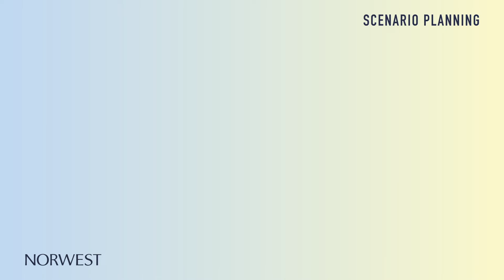Agile Financial Planning in Times of Uncertainty | Strategic Planning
In this video, Robert Park (CFO, Dolby Laboratories) provides an in-depth explanation on financial planning during times of uncertainty.

With increased uncertainty comes increased attention to financial planning. Due to ever-changing conditions, it's crucial to allocate resources to an annual plan with quarterly reviews and targets.

Do you have any questions, tips, or ideas about financial planning?

// About Norwest:

Norwest is a venture capital and growth equity investment firm. We offer entrepreneurs a broad range of services to help them build their businesses at every stage of growth. One size does not fit all when it comes to today’s operational challenges. Our seasoned team can assist you with as-needed, customizable services to help you tackle what’s next. Think of us as an à la carte menu of services. All of what you need and none of what you don’t.